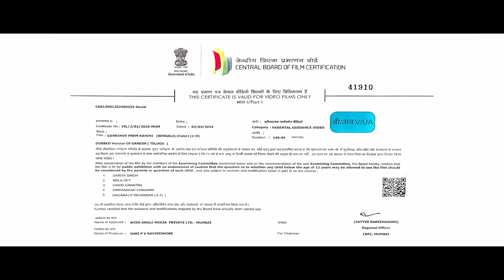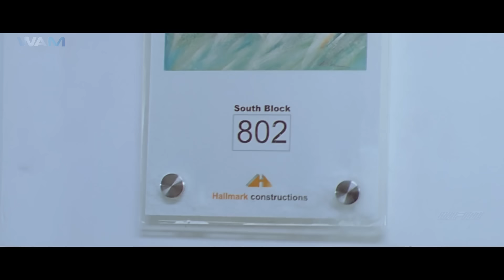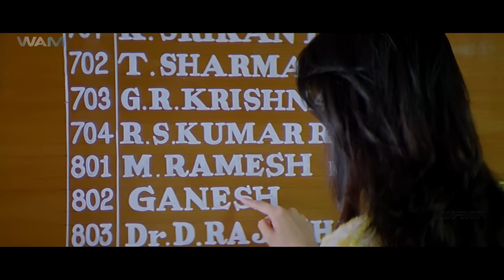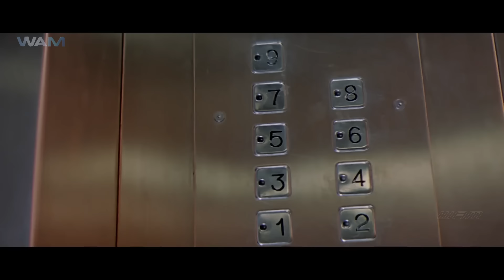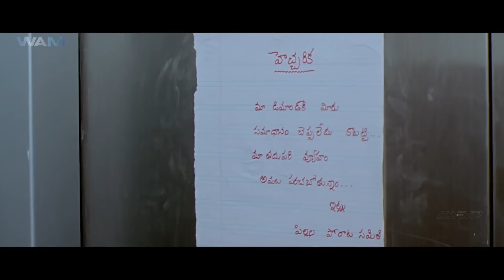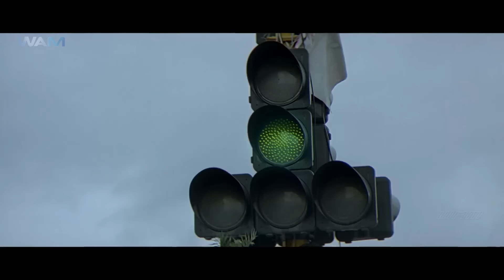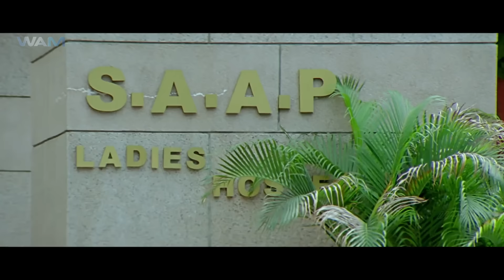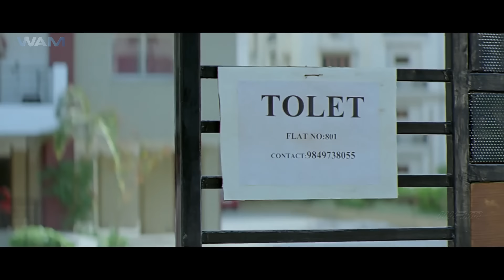বাংলা মোবি - New Action Superhit Tamil Movie Dubbed in Bangla | Dubbed Tamil Action Movie 2024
In order to help a friend, Ganesh pretends to love a girl. She hates him when she finds out the truth. Eventually, he truly falls in love with her and must convince her of his true feelings.